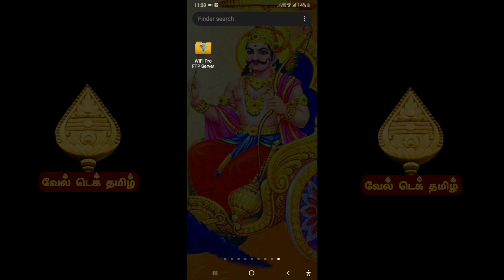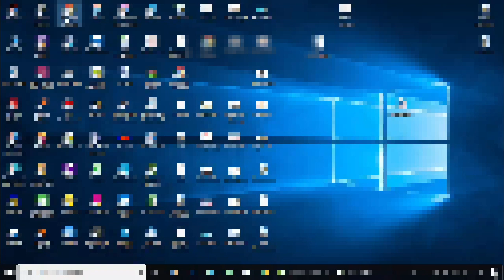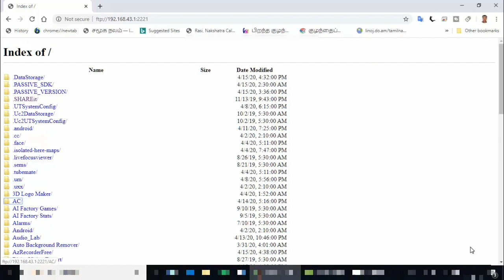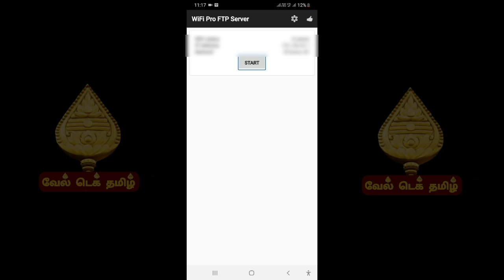Share mobile storage to computer without any cable | through Wifi FTP server | Part 1.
Carry a FTP server in your pocket and avoid USB cables for file transfer

On Android 5.0 & higher, to access external SD card, in app settings, click mount folder, select "custom" and then select the external SD card in the next screen.

Convert your android phone/tablet into a FTP Server! Use this free app to host your own FTP Server on your phone/tablet. Use the FTP Server to transfer files, photos, movies, songs etc...to/from your android device using a FTP client like FileZilla.

Key features:
★Complete FTP server with configurable port number
★Supports FTP over TLS/SSL (FTPS)
★Configurable anonymous access
★Configurable home folder (mount point)
★Configurable user-name/password
★Avoid using USB cables for file transfer and copy/backup files over Wifi
★Works over Wifi and Wifi tethering mode (hotspot mode)

Steps to use the app:
1. Connect to WiFi network and open app.
2. Click the start button
3. Key in the server URL in a FTP client or windows explorer and transfer files

Like this app? Try our ad-free version

SFTP support will be added soon

Please email feedback/bugs to the support email-id. If you want to use FTPS (FTP over TLS/SSL), please note that the server URL would be ftps:// and not ftp://

Please note that FTPS and SFTP are not the same. SFTP support will be added soon.

Port number should be greater than 1024 as binding to ports like 21 will not be possible on non-rooted phones. The default port number is configured to 2221 and can be changed from settings screen. For security reasons, anonymous access is not enabled by default. It can be enabled from settings screen.

If you dont have a FTP client, you could download Filezilla You can also access the ftp server from windows file explorer.